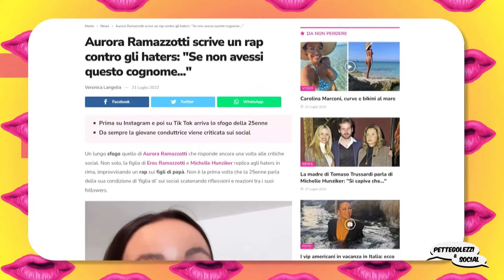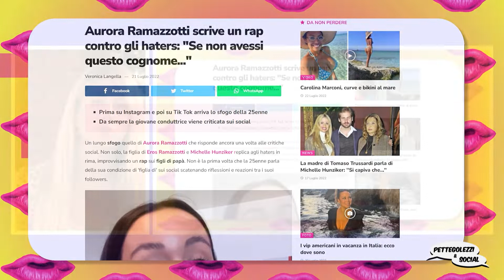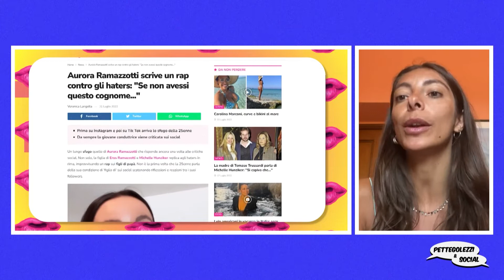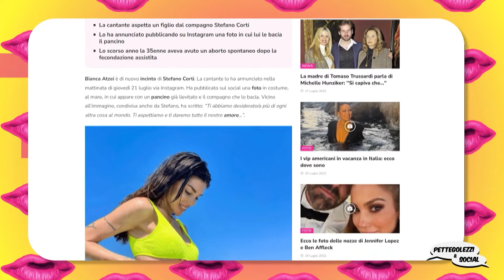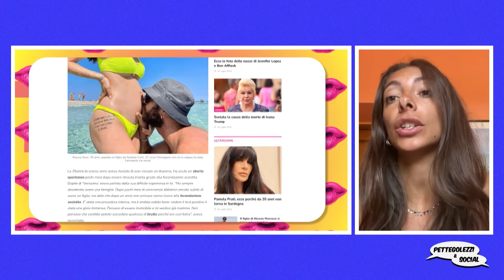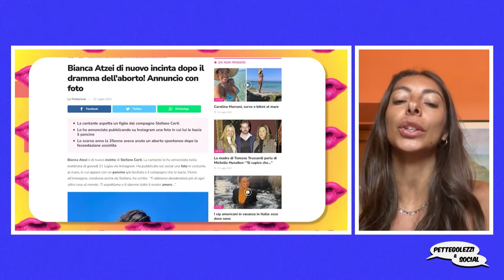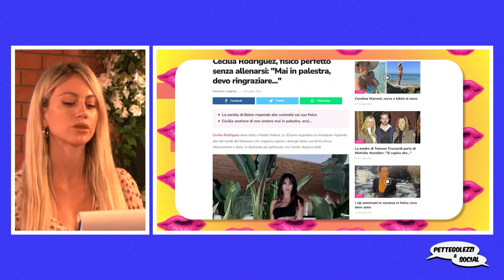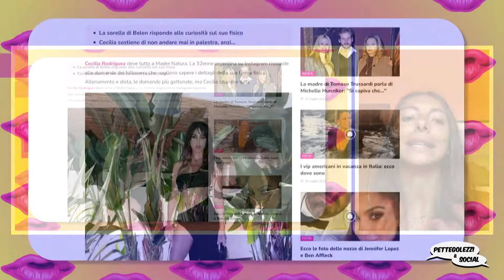Pettegolezzi & social - 25/07/2022